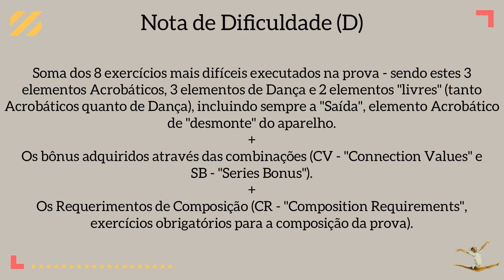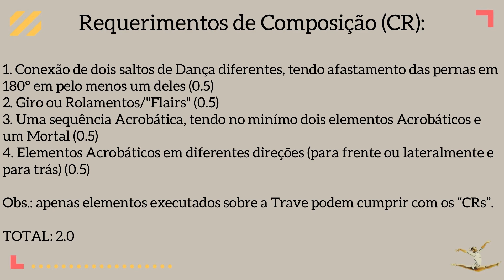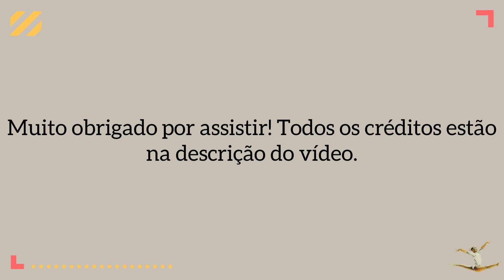Christal Bezerra Trave 2021 - Nota de Dificuldade (D) CoP 2022-2024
Análise da Nota de Dificuldade (D) de acordo com o novo Código de Pontuação (CoP) do Ciclo Olímpico de 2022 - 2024, da série de Trave de Christal Bezerra durante uma avaliação que ocorreu em 2021.

CBG - Confederação Brasileira de Ginástica

Canal Olímpico do Brasil